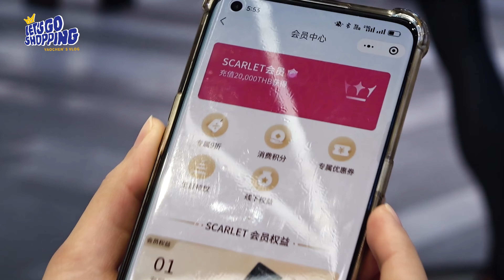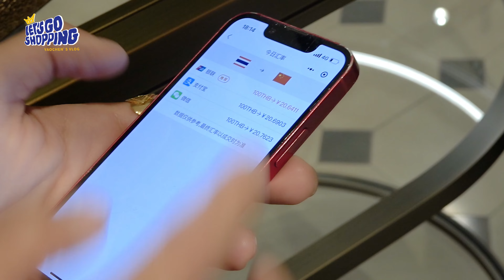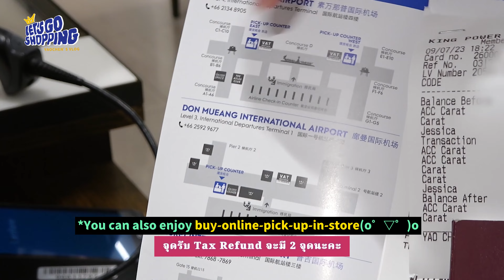SHOPPING DAY WITH YAOCHEN 🛍 来王权免税店购物！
SHOPPING DAY WITH YAOCHEN 🛍
来王权免税店购物！
ตามมาอัปเดตแฟชั่นใหม่ๆ
ที่ คิง เพาเวอร์ รางน้ำ ดูแล้วอยากรีบไปช้อปตามเลย